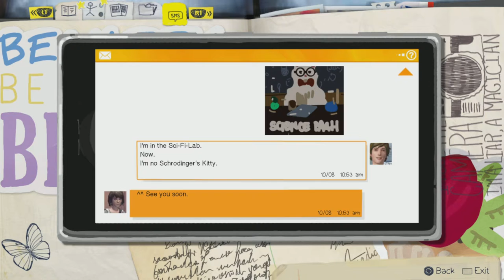Life Is Strange Episode 9 | Zoomed In